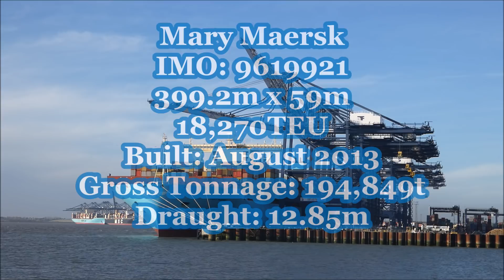Newly repainted Mary Maersk sails from Felixstowe 9 with assistance of two tugs 8th November 2018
Mary Maersk was one of the first Triple E's to be built in the series of 20 vessels, in fact she was the third to be built.  Some of the Triple E's had begun to show their age and was in need of a repaint.

Looking like new, Mary Maersk was finishing off cargo but a hazardous box had to be reseated. Time passed and the last crane finally boomed up.

The pilot radios Harwich VTS with the maximum draught which was 12.85 metres for Le Havre and wanted the services. Two Svitzer tugs were ordered. The old man of the Mary Maersk wanted them both aft but the quarter tug made fast before the aft tug.

Svitzer Deben and Svitzer Shotley leave the tug and head for the Mary Maersk. The Capitan of the Mary Maersk wanted them both aft but the quarter tug made fast before the aft tug.   Shotley makes fast on the starboard quarter, once fast they back away. Some of the aft lines were dropped to make fast the Deben on the centre lead aft.

Forward lines were slackened and bought back onboard with the rest of the aft lines.  Just down to spring fore and aft, the tugs stretch their lines ready for the pull off. All free, the pilot gets both tugs to pull off at 50%.   Soon after the bow thrusters begin to take out the bow.

The pilot gets the Shotley to come in to let go. As they come in, the Deben is asked to increase to 75% but the skipper said that with the Shotley closing up and the wash, he would let them get clear before increasing.

The Shotley gone and clear, the pilot asks them to go around to the port quarter ready to assist around the corner.  The pilot then asks the Deben to move onto the port side to help swing the bow out as he runs the engine ahead with the wheel hard to starboard.

Finally with the ship coming ahead, Deben drops in astern and favours the starboard side untill required.

Tracking on a southerly heading down the harbour, the pilot gets the Deben to move out onto the starboard side at full line load for a powered indirect. The Shotley just lays alongside the port quarter just incase they were needed for a little extra steerage.  Safely around the corner both tugs are stood down and head back into the harbour to their next job on Trinity 4, the Maersk Gairloch away.